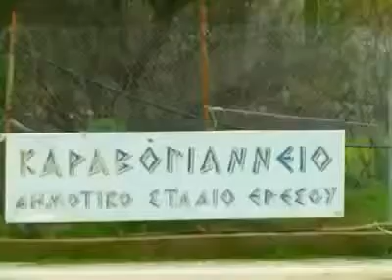direğe 4 kez çarpan top